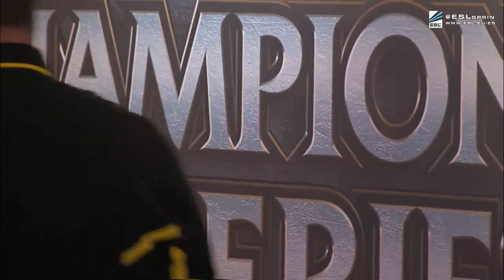LCS EU - Evil Geniuses vs SK Gaming - S2D1 (Español)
La League of Legends Championship Series Europea es la Liga Oficial de Riot Games, donde se enfrentan los mejores equipos de Europa, entre los que se incluyen SK.Gaming, Fnatic, Giants!, Evil Geniuses, Gambit Gaming, Copenhaguen Wolves, Dragonborn y aAA.

En esta competición tenemos a 7 jugadores españoles compitiendo y por este motivo la ESLSpain, empresa dedicada a los deportes electrónicos en España, os trae de la mano de Radio of Legends, comentaristas oficiales de la ESL en la Península, la retransmisión de las mejores partidas del viejo continente en el idioma de Cervantes.